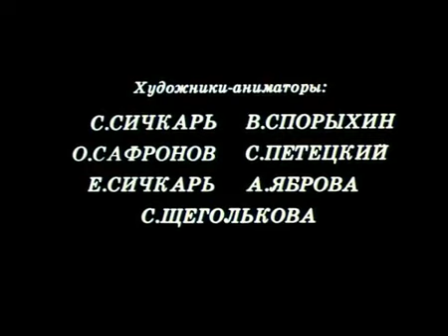мультики для детей Еловое яблоко